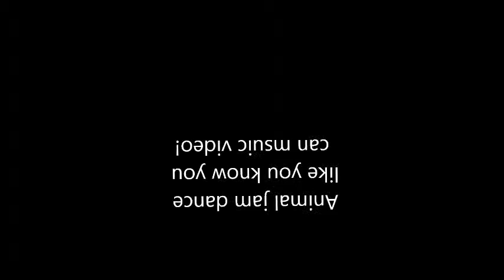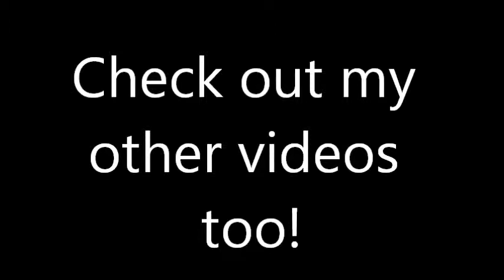Animal jam- Dance like you know you can music video ;D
It will take for ever to make the full song. So i made it a short music video :D Plzz sub me and zeotrantTV!! help me cetch up with her too! i made this music video with a nother friend... forgot here user name though XD Oh well, injoy the video!